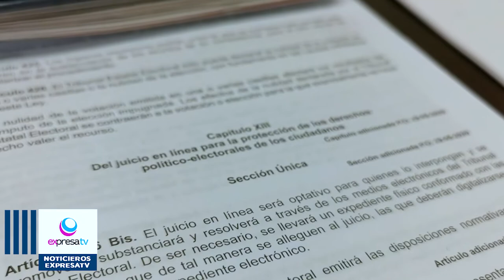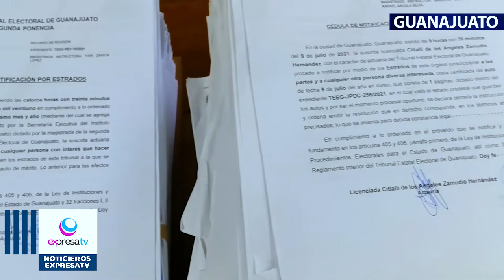🔴📽️✒️ Atiende 37 denuncias por violencia política de género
En lo que va de este año, el Tribunal Estatal Electoral de Guanajuato (TEEG) ha atendido 37 denuncias relacionadas con violencia política en razón de género, de las cuales 7 han sido consideradas dentro de esta modalidad y una más como violencia política.
Así lo dio a conocer la Magistrada presidenta del Tribunal Estatal Electoral de Guanajuato, Yari Zapata López al informar que los casos que se refieren en las denuncias tiene diversos y variados motivos.
Entre esos se encuentran conductas que se consideran como estereotipos de género, como son los casos en los que se señala que las mujeres no saben gobernar, administrar y dirigir los municipios del Estado con mayor población.
Hay otros casos, como en donde las mujeres venían de un cargo partidista, donde recibía una retribución económica y al buscar contender por una candidatura un cargo de elección popular se le retira ese respaldo.